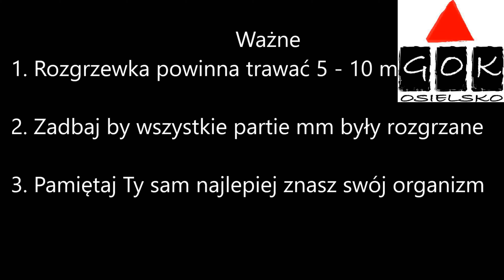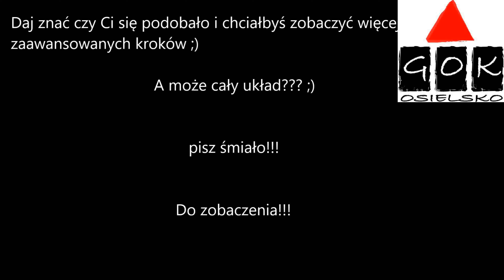Hip hop Żołędowo